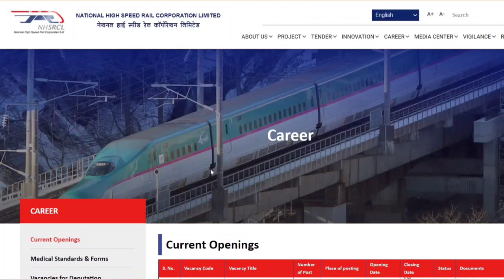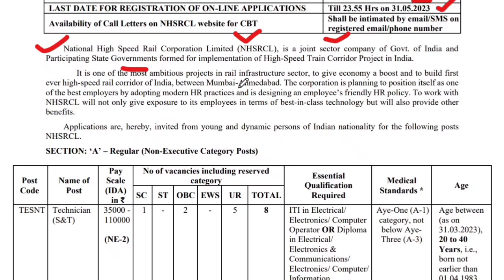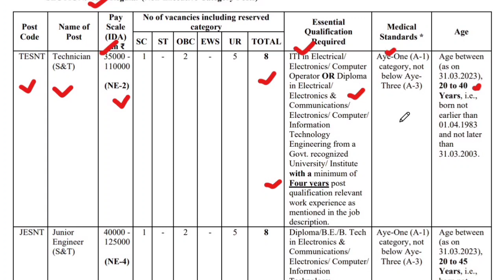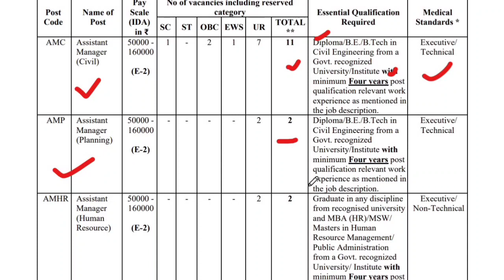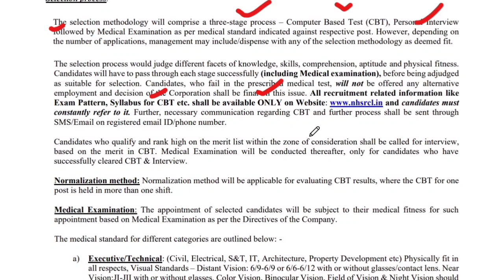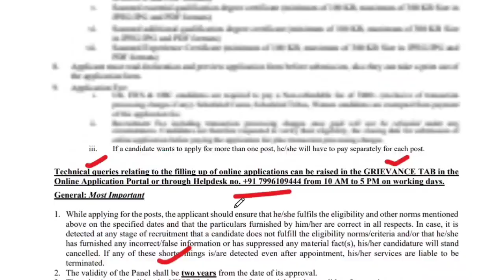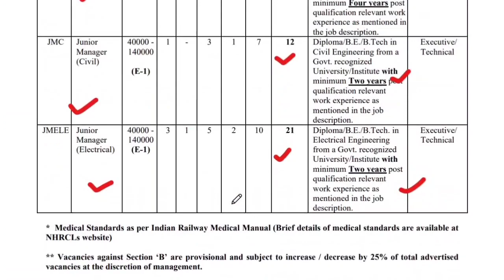NHSRCL Recruitment 2023 | SalaryRs. 60,000/- | NHSRCL Recruitment 2023 Notification | Latest Jobs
NHSRCL Recruitment 2023 Notification: Apply NHSRCL Recruitment 2023 Online Form. Are you looking for a job at NHSRCL? If yes, then read this page. Because on this article we are providing you with details of NHSRCL Recruitment 2023. NHSRCL has released a notification for Various Group A & B posts. So, eligible candidates may fill NHSRCL Notification 2023 Online Form for vacant positions. As per the notice, candidates may apply NHSRCL Recruitment 2023 Form.

The NHSRCL Notification 2023 Out for 64 Post. So, applicants who are seeking a job in NHSRCL can apply application form @nhsrcl.in

About Us
Hello Friends Welcome to StudyIJ our Channel where we are giving Updates Regarding Latest Government Jobs , latest engineering jobs, latest job notifications, PSU Jobs for Engineering Disciplines and important topics as well as many other Graduates.  This all Job updates are in Hindi.

Official Notice-